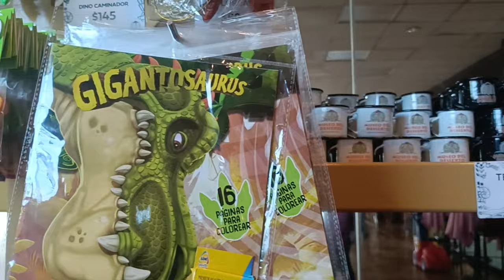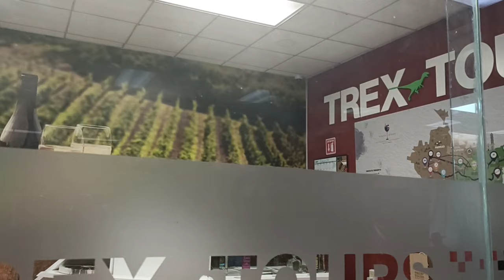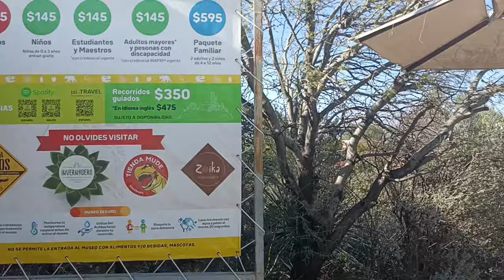Pasamos por el Museo del Desierto en Saltillo Coahuila.